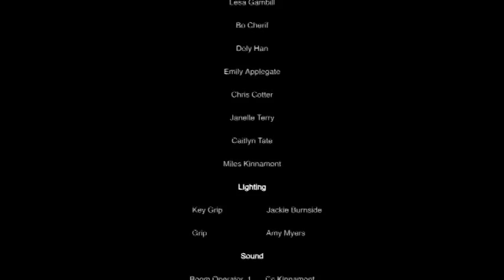She Was A Hipster